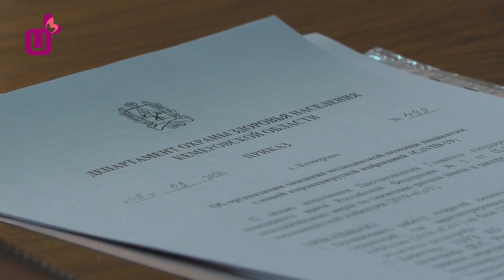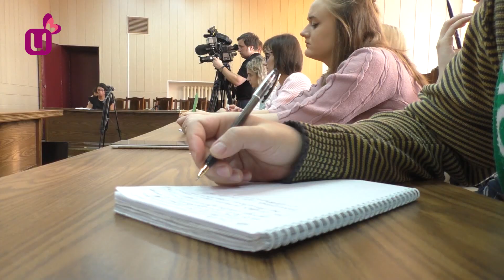Прибывших из опасных по короновирусу стран изолируют на 14 дней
Число заразившихся коронавирусом превысило 113 тыс. человек, умерли более 4 тыс. Больше всего случаев в Китае, далее идет Италия. В России по данным Роспотребнадзора коронавирус обнаружили у 20 человек.